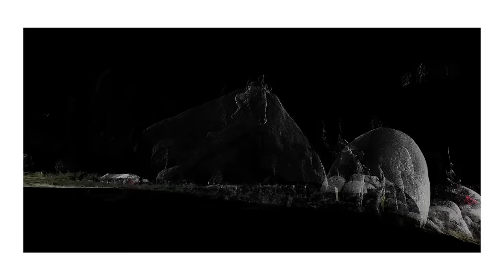Citroen C3 WRC concept video debut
Very close the finalised car, the C3 WRC concept car hints at the intentions of the Citroën style centre without giving everything away about its final form. Based on the New C3, it retains all of its curves and fresh appeal. This ultra-sporty, brawny, and chiselled version incorporates the stylistic elements of the consumer version: a two-level illuminated logo, two-tone canopy and accents echoing the colours of the canopy. The exterior also stands out with a chassis 55mm larger than the New Citroën C3, affording greater aerodynamic freedom such as a spoiler for the front bumper.